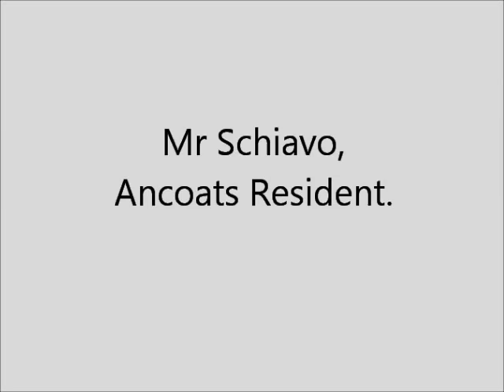Mr Schiavo, from Ancoats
I spoke to Mr Schiavo, who told me about his family's Ice Cream business in Ancoats. He was re-visiting Ancoats to watch the Whit Walk. The Whit Walk is a popular Celebration, starting at St. Michael's Roman Catholic Church.